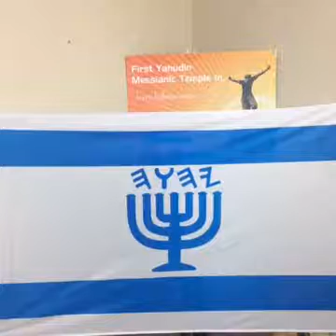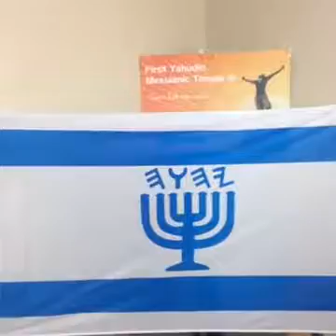"El viejo yo"